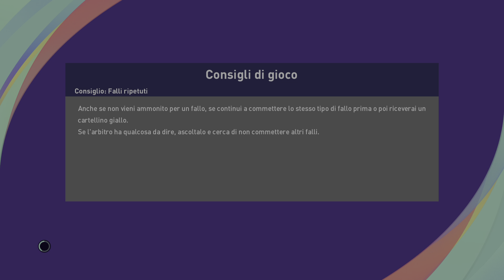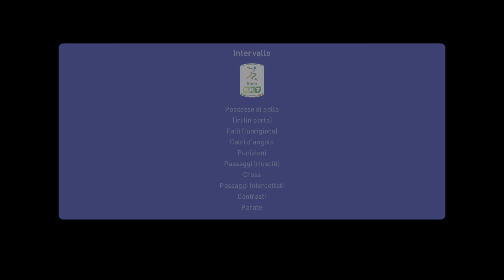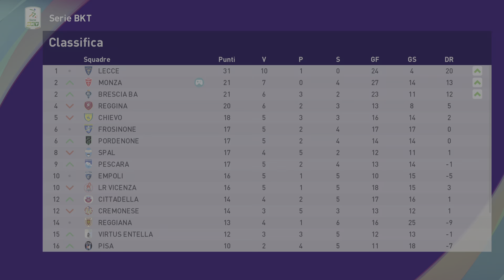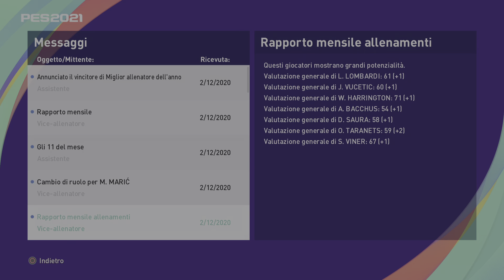La svolta? ▶ eFootball PES 2021 Master League Monza Gameplay ITA [#11]